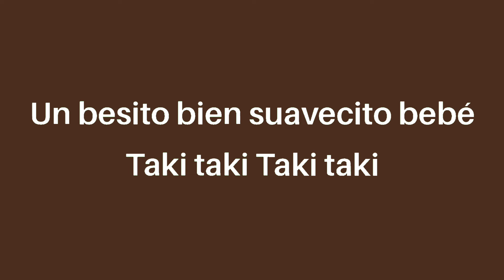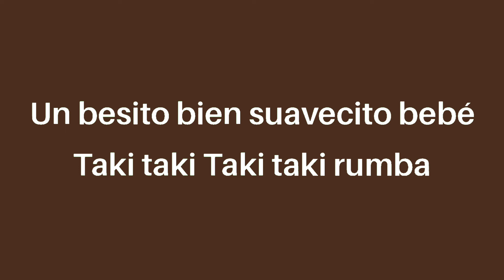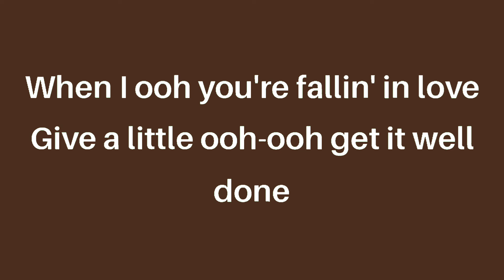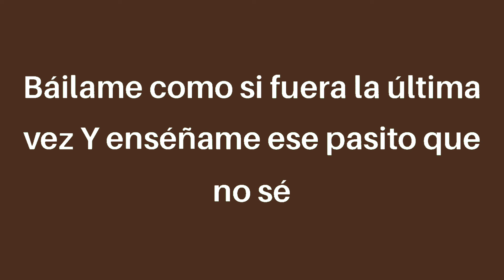DJ Snake - Taki Taki (letra/lyrics) ft. Selena Gomez, Ozuna, Cardi B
🎤 Lyrics: DJ Snake - Taki Taki ft. Selena Gomez, Ozuna, Cardi B

[Intro: Ozuna]
Wo-oh, oh-oh

[Chorus: Ozuna]
Taki taki
Taki taki, ¡rumba!
Wo-oh, oh-oh
Hi Music Hi Flow (Snake)
Taki taki
Taki taki

Bardi (Cardi)
He said he wants to touch it, and tease it, and squeeze it
Well my piggy bank is hungry, my ni***, you need to feed it
And just to let you know, this punani is undefeated
Aye
“But I'm a boss bi***, who you gonna leave me for?”
You hoes got no class, you bi***es is broke still
I'm a whole rich bi***, and I work like I'm broke still
But the love be so fake, but the hate be so real

[Bridge: Cardi B]
No traje pantisito pa' que el nene to trabaje
Es que yo me sé lo que tú crees que tú no sabe

[Chorus: Ozuna]
Taki taki, taki taki
¡Rumba!
Wo-oh, oh-oh

DJ Snake
When I ooo, you're fallin’ in love
Give a little ooo-ooo, get it well done
Dancing on my ooo, make your girl wanna run
We keep moving till the sun come up
Porque
I am the party
Yo soy fiesta
Blow out your candles
Then have a siesta
What my taki taki wants, ya
My taki taki gets, uhn

[Chorus: Selena Gomez & Ozuna]
Taki taki
Taki taki, ¡rumba!
Wo-oh, oh-oh
Hi Music Hi Flow
Taki taki
Taki taki